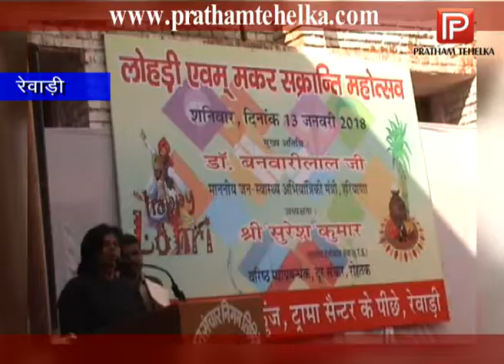निजी कोष से पांच लाख रूपए अनुदान देने की घोषणा : डॉ बनवारी लाल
रेवाड़ी (राजेश शर्मा)  : पूरे देश में आज लोहरी एवं मकर सक्रांति पर्व की धूम है। वहीँ रेवाड़ी के आस्था कुञ्ज में भी लोहड़ी एवं मकर सक्रांति महोत्सव मनाया गया। कार्यक्रम में जन स्वास्थ्य राज्य मंत्री डॉ बनवारी ने बतौर मुख्यतिथि शिरकत की। कार्यक्रम की अध्यक्षता भारत दूरसंचार निगम रोहतक के वरिष्ठ महाप्रबंधक सुरेश कुमार ने की। कार्यक्रम का शुभारम्भ मुख्यतिथि ने दीप प्रज्ज्वलित कर किया। इस मौके पर रंगारंग कार्यकर्म भी आयोजित किया गया। इस दौरान मुख्यतिथि डॉ बनवारी लाल ने कहा की इस तरह के पर्व एक साथ मनाने से भाईचारा और प्रेम बढ़ते है। वैसे भी आज का महोत्सव बहुत ही खास है, जिसे हम अनाथ बच्चों और वृद्ध आश्रम में बुजुर्गो के साथ मना रहे है।वही इस अवसर पर  डॉ बनवारी लाल ने आस्था कुञ्ज के बच्चों के साथ खाना खाया और बच्चों को रेवड़ी-मूंगफली वितरित की और उन्हें गर्म कपडे, कम्बल व लोई भेंट कर उनके उज्जवल भविष्य की कामना की। इस मौके पर डॉ बनवारी ने आस्था कुञ्ज द्वारा रखी कुछ मांगो को पूरा करते हुए,अपने निजी कोष से पांच लाख रूपए अनुदान देने की घोषणा की। इस मौके पर बीजेपी नेता डॉ अरविन्द यादव, योगेंदर पालीवाल, लक्ष्मण सिंह यादव सहित अनेक गणमान्य लोग उपस्थित रहे।